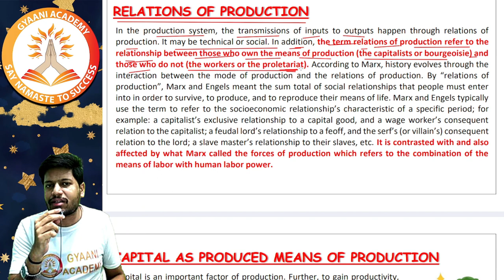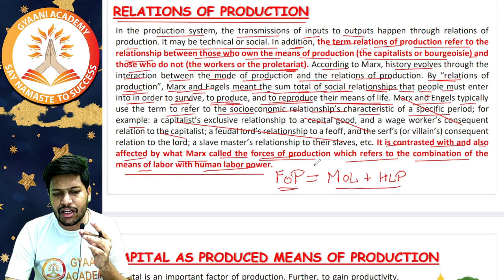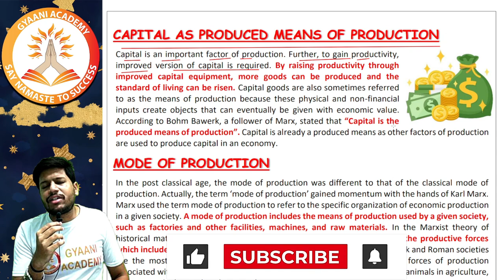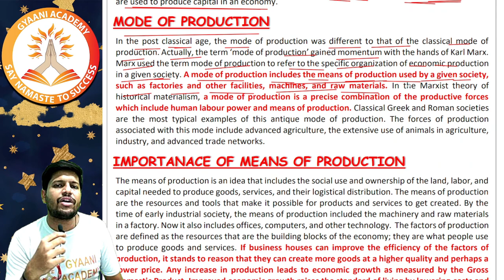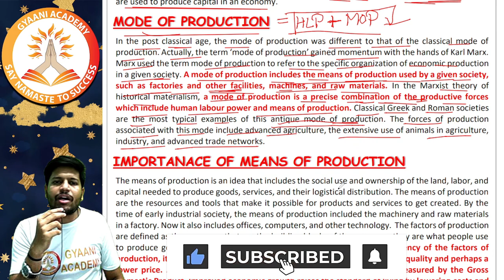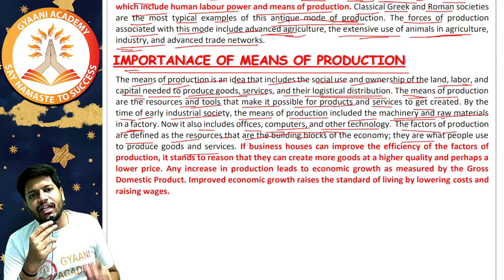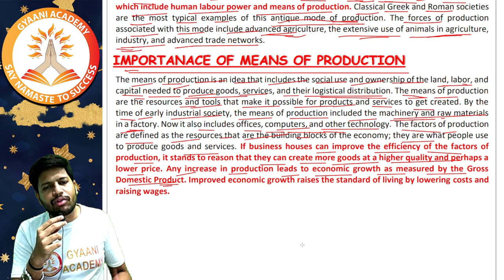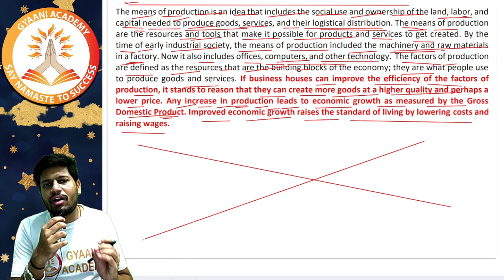CMA Foundation Economics | Means of Production | Part - 2 | Gyaani Academy